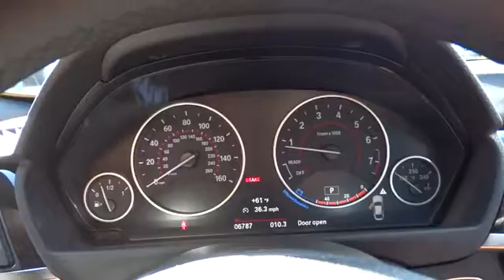2016 BMW 4 Series San Francisco, San Jose, Oakland, Marin, bay area, CA 37693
2016 BMW 4 Series
2016 BMW 4 Series 428i - Stock#: 37693 - VIN#: WBA4A9C55GG506576

DRIVER ASSISTANCE PACKAGE -inc: Rear View Camera Park Distance Control, ENHANCED USB & BLUETOOTH W/SMARTPHONE INTEGRATION, FINELINE ANTHRACITE WOOD TRIM W/PEARL GLOSS CHROME, PREMIUM PACKAGE -inc: Satellite Radio 1 year subscription Comfort Access Keyless Entry Lumbar Support, TECHNOLOGY PACKAGE -inc: Head-Up Display Navigation System Remote Services Advanced Real-Time Traffic Information BMW Online & BMW Apps Instrument Cluster w/Extended Contents, WHEELS: 18 X 8.0 LT ALLOY DOUBLE-SPOKE (STYLE 397) (STD), Express Open/Close Sliding And Tilting Glass 1st Row Sunroof w/Sunshade|Body-Colored Power Heated Auto Dimming Side Mirrors w/Power Folding and Turn Signal Indicator|Speed Sensitive Rain Detecting Variable Intermittent Wipers w/Heated Jets|Leatherette Door Trim Insert|Memory Settings -inc: Door Mirrors|FOB Controls -inc: Trunk/Hatch/Tailgate Windows and Sunroof/Convertible Roof|Radio: Anti-Theft AM/FM/HD Stereo CD/MP3 Player|Leather/Metal-Look Gear Shift Knob|Sport Leather Steering Wheel|Hands-Free Bluetooth & USB Audio Connection|SensaTec Leatherette Upholstery|4-Wheel Disc Brakes w/4-Wheel ABS Front And Rear Vented Discs Brake Assist and Hill Hold Control|Tire Specific Low Tire Pressure Warning